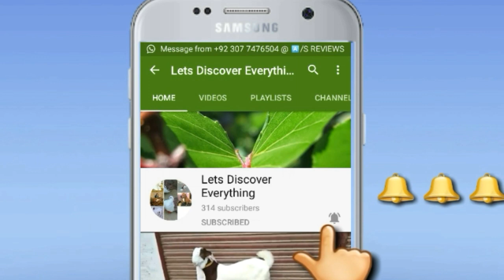مشہور زمانہ استاد شیدی فقیر کی بہترین بکریاں || Beetal Goats In Sahiwal || Beetal Goat Farming tips